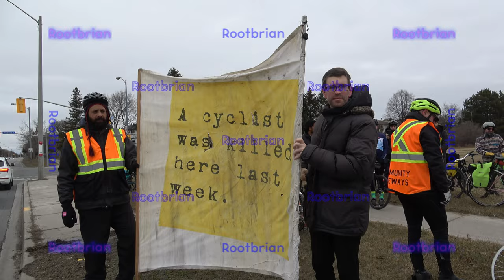Memorial Ride and Ghost Bike Installation for fallen unknown elder cyclist (vulnerable road user)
Road violence is unacceptable and the consequences are often severe injury or death to whoever is hit by a vehicle.
Driving is a privilege, not a right.

Music composed is my own.